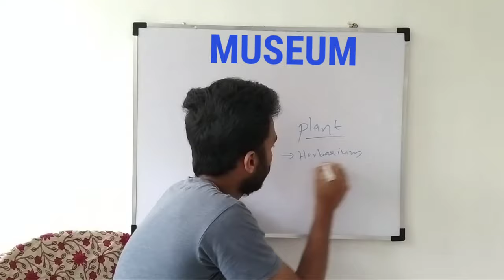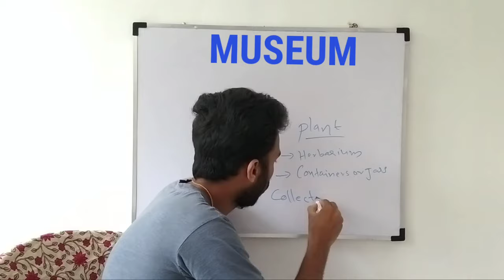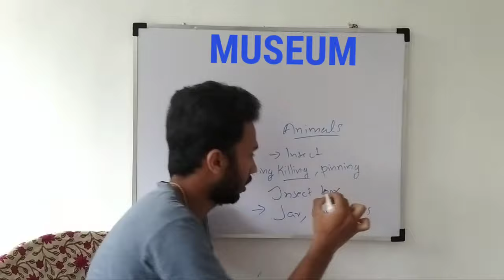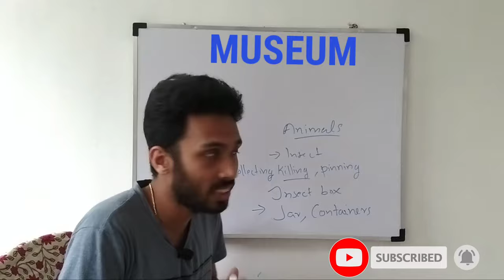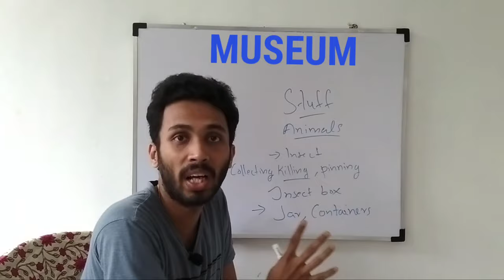museum || taxonomical aids || museum malayalam || the living world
Museum
Taxonomical aids
Insect box